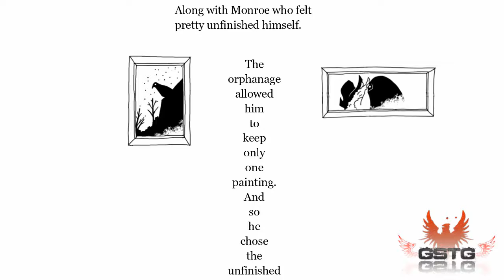The Unfinished Swan [GAMEPLAY] - PS3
The Unfinished Swan gameplay from PS3.
The Unfinished Swan gameplay without comment.

The Unfinished Swan is an adventure game in which we race a mysterious white swan, hiding in a strange and full of surprises fanatastic kingdom. Players discover the world around them by spraying black paint around them. The player is a young boy chasing after a swan who has wandered off into a surreal, unfinished kingdom. The game begins in a completely white space where players can throw paint to splatter their surroundings and reveal the world around them.